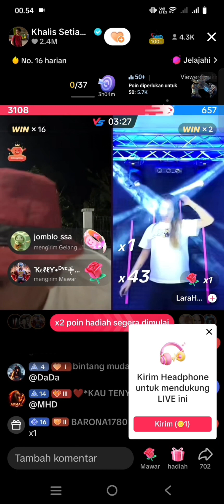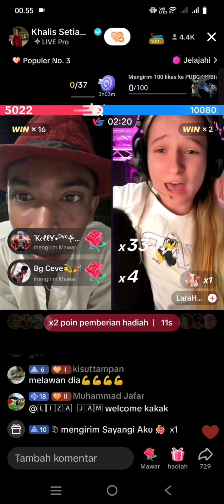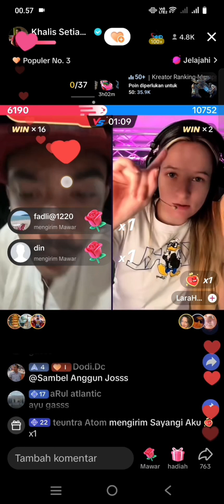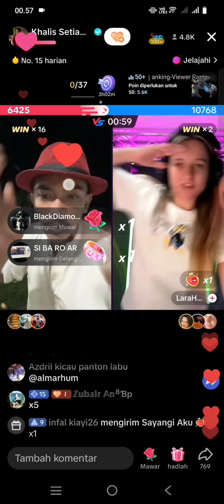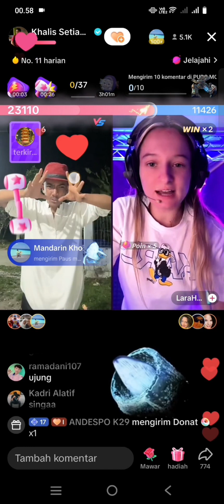PK Khalis Malam ini, menit terakhir hampir kalah dan akhirnya paus datang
khalis setiawan @pupuyangna